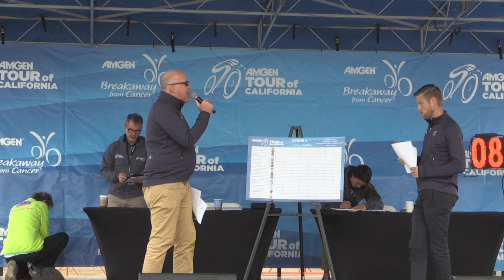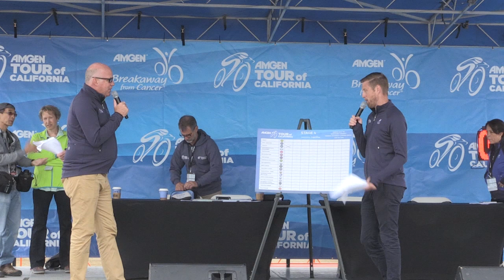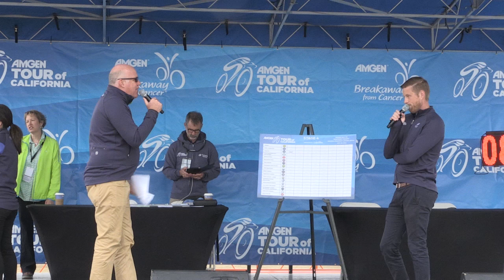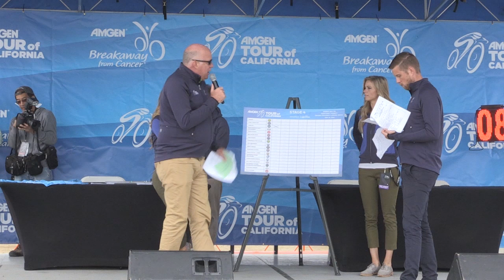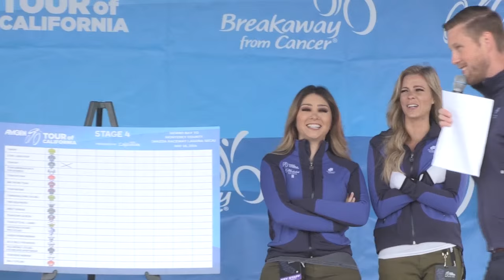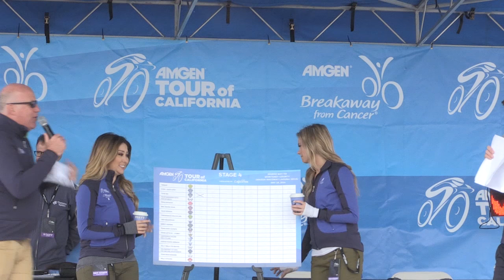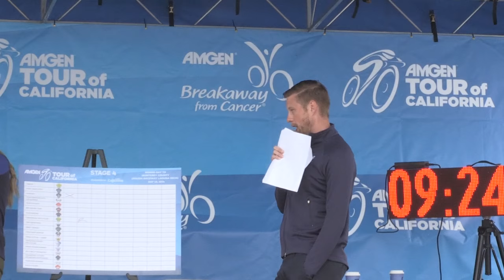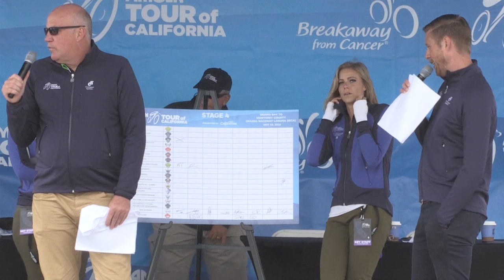AMGEN TOUR OF CALIFORNIA 2016 STAGE 4 THE MORNING SHOW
ANGEN TOUR OF CALIFORNIA 2016 STAGE 4 THE MORNING SHOW FROM MORRO BAY CALIFORNIA